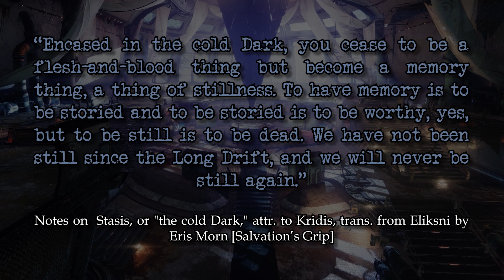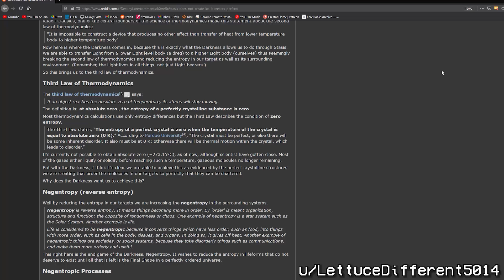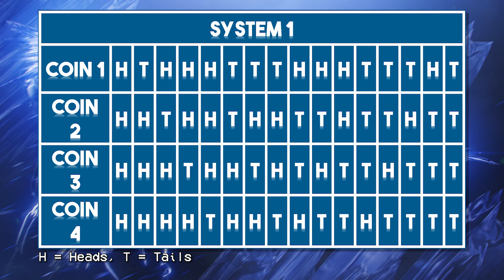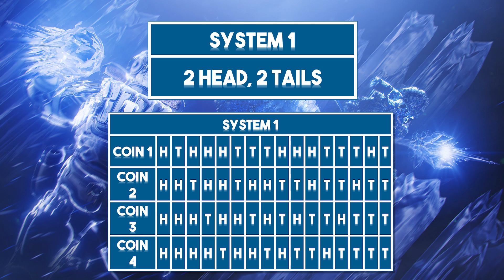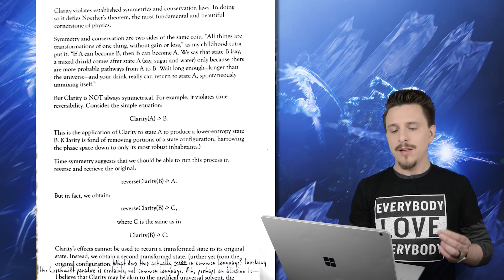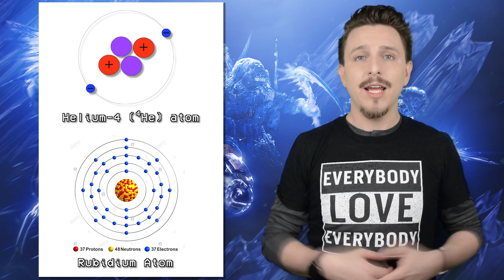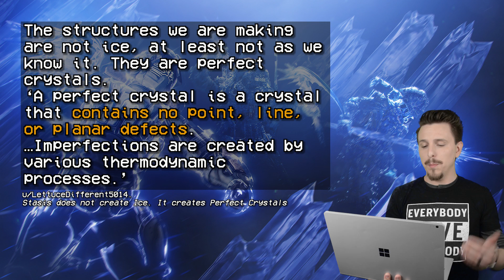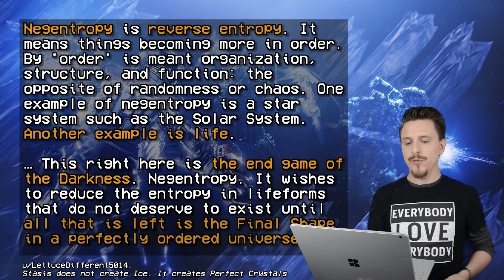Destiny 2 - The Science Behind Stasis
Stasis is an interesting topic that pulls from multiple areas of physics, most notably the concept of Entropy. It is the control and reversal of entropy, which cools its target to absolute zero, all the way to zero entropy, causing the atoms to rearrange into crystals.

Huge thanks to u/LettuceDifferent5014 for letting me use his post, and for speaking with me at length about his theories. It all helped a lot, man!

A couple notes/clarifications:

1. Obviously a system of 4 quarters wouldn't spontaneously flip themselves over time (thus obeying the 2nd law). Instead, what would probably happen is that the atoms within would decay (over billions of years), and the entropy would increase in that way. But really the quarter system is just an analogue to a more 'realistic' system of dipoles. They share basically the same statistics, but it's a lot easier to talk about quarters than dipoles.

2. It is possible that we sometimes create imperfect crystals, since we have no way of knowing whether or not there is residual entropy in the targets we hit. It's possible that there still exist some defects.

TABLE OF CONTENTS:
Intro: (0:00)

Part 1: What is Entropy?: (2:49)
Part 2: Absolute Zero: (9:55)
Part 3: F*kn Stasis Crystals, how do they work?: (13:08)
Part 4: y tho?: (16:07)
Conclusion: (17:53)